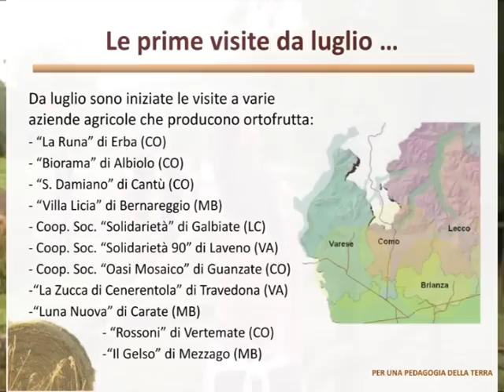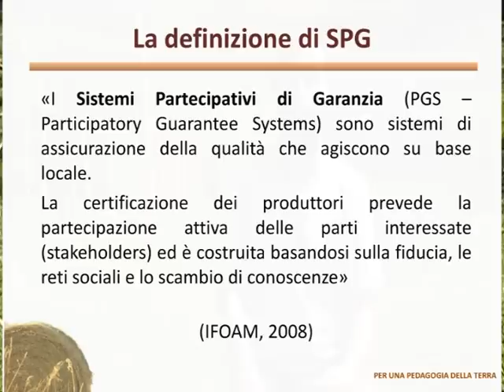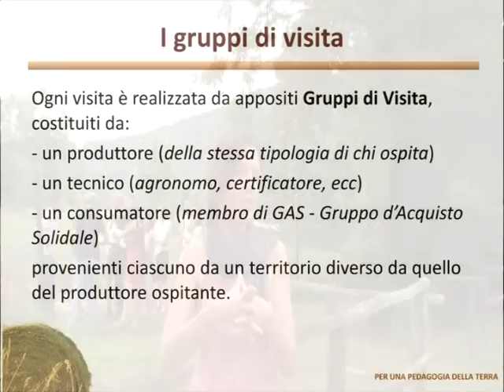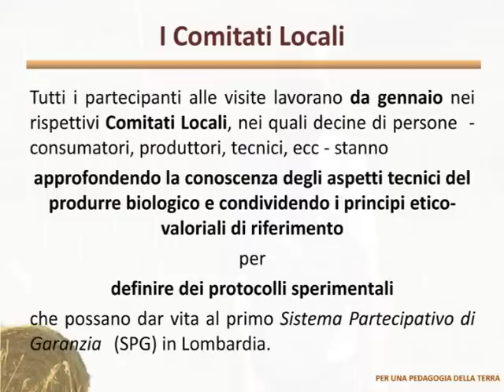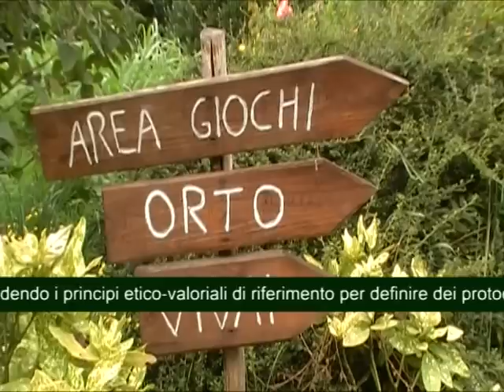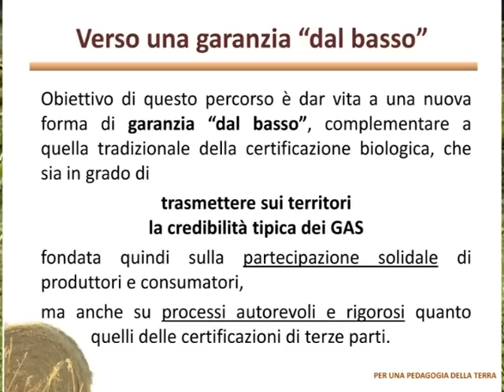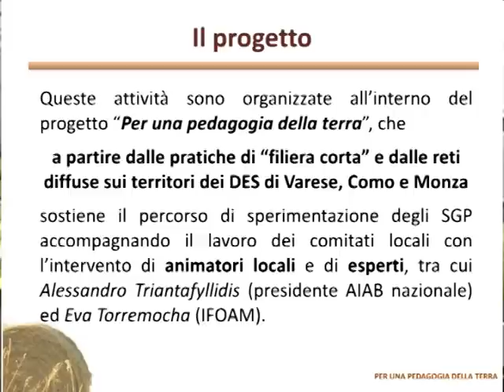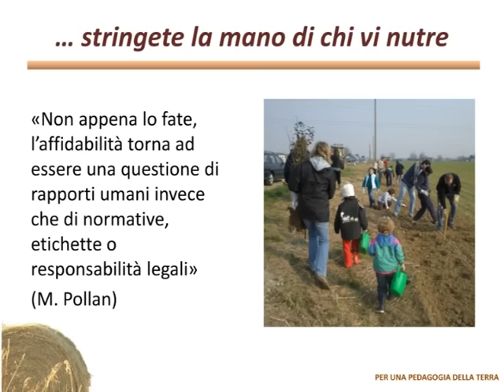PER UNA PEDAGOGIA DELLA TERRA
Nel 2012 è stata avviata la sperimentazione di "Sistemi Partecipativi di Garanzia" (SPG) nei territori dei Distretti di Economia Solidale (DES) di Varese, Como e Monza...